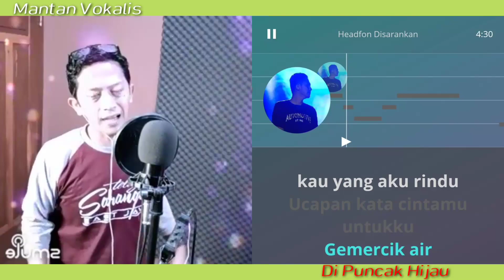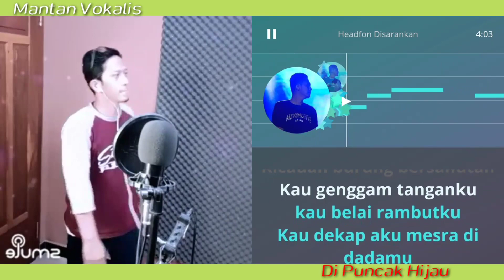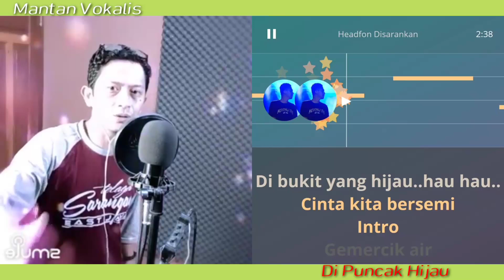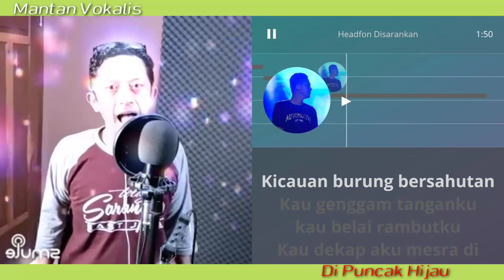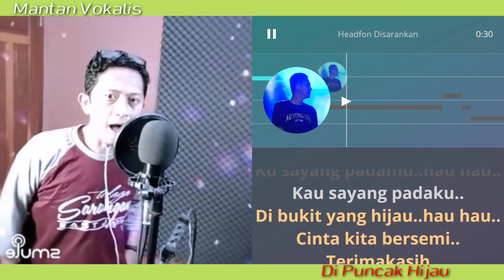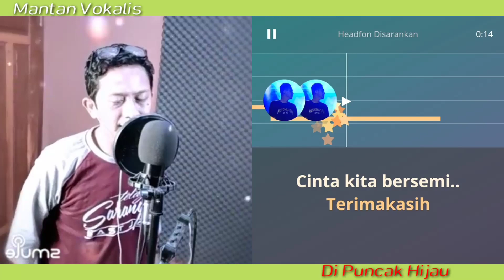Di Puncak Hijau - Jayanthi Mandasari | koplo (video karaoke duet bareng lirik tanpa vokal) cover